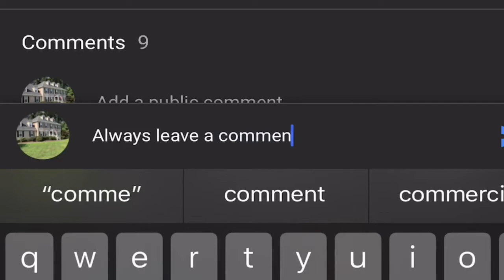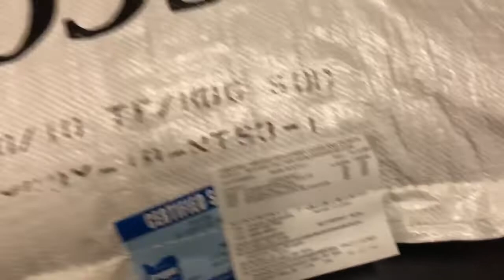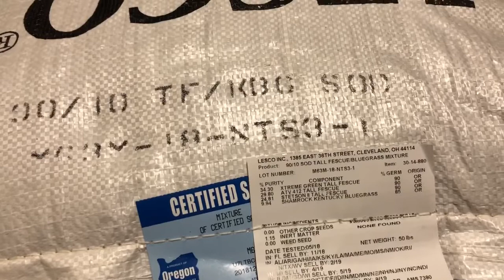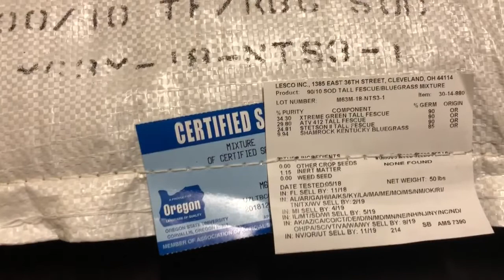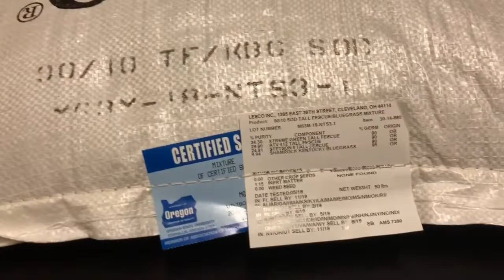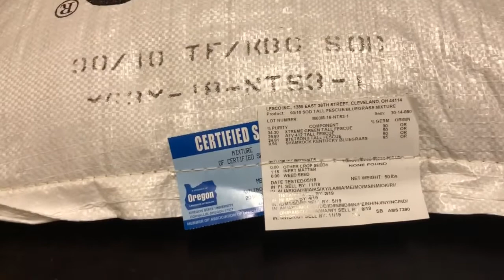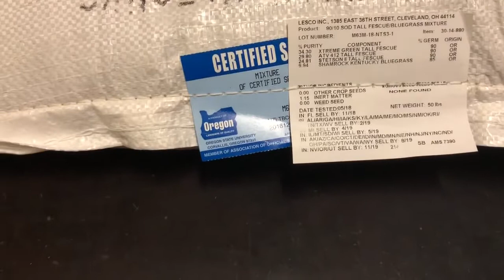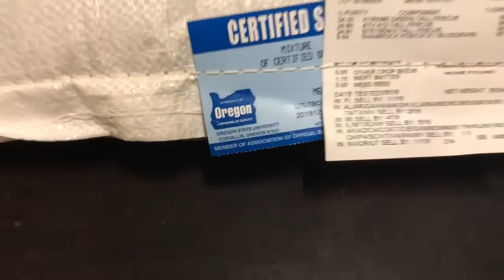CHOOSING GRASS SEED | WHAT TO LOOK FOR WHEN BUYING GRASS SEED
Choosing grass seed. It can be difficult to know what to look for when buying grass seed. We all want a healthy lawn, but a lot of people are scared to grow it from seed. Reading a grass seed label will help you in buying the right grass seed. What grass seed should I choose for my lawn? Sod quality seed. Blue tag grass seed. Fescue bluegrass mix. Where to buy good grass seed from? Sod farm. Read the grass seed label. Seed label or seed tag information is important. Reading a grass seed label is the proper way to buy grass seed. Weed free seed.

For those in central Virginia, this is where I purchased the seed